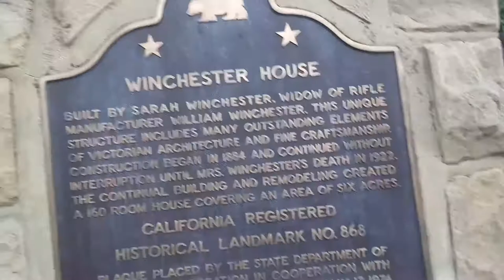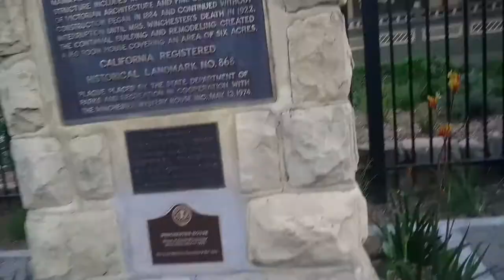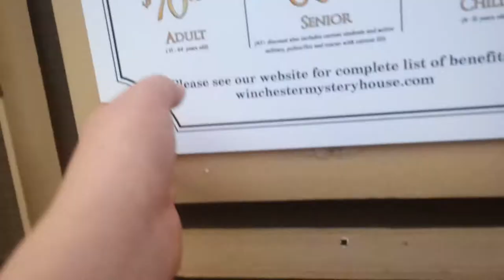SB Day 1: Outside The Winchester Mystery House!